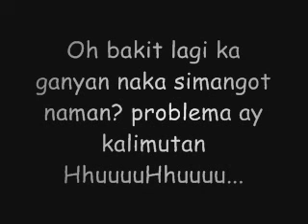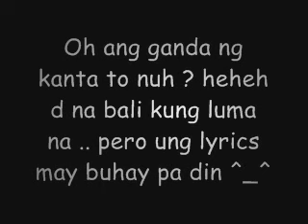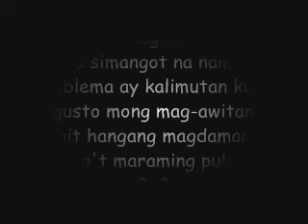Kung Ikaw-Lito Camo with LyRics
Love Live tayo mga OPM lovers :)))